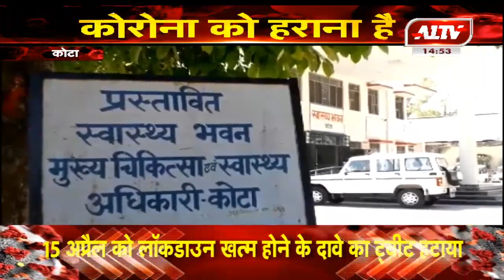कोटा : तबलीगी जमात से कोटा लौटे कुछ जमाती